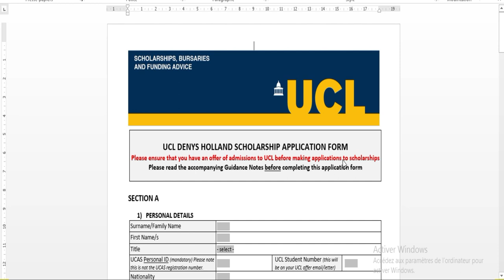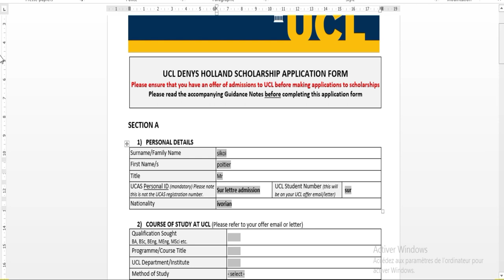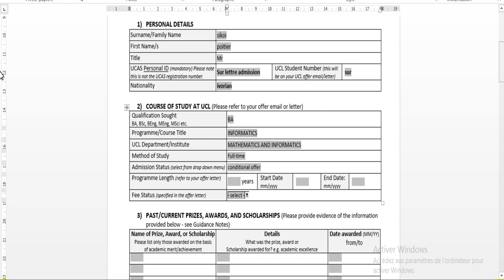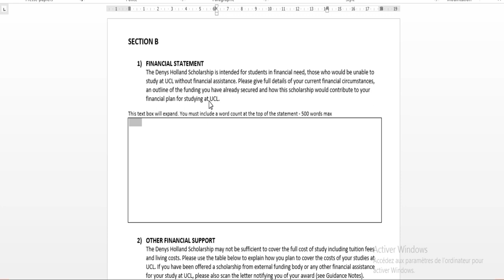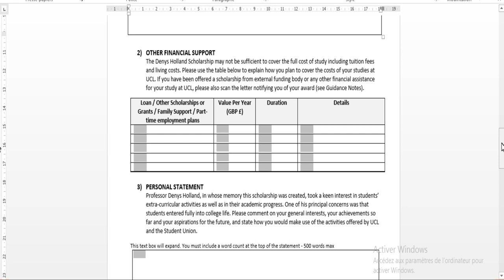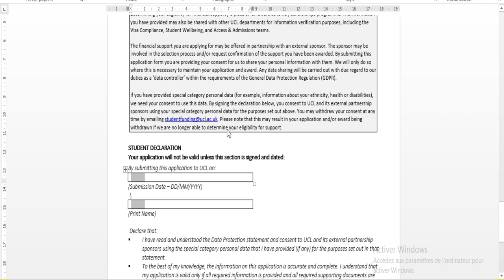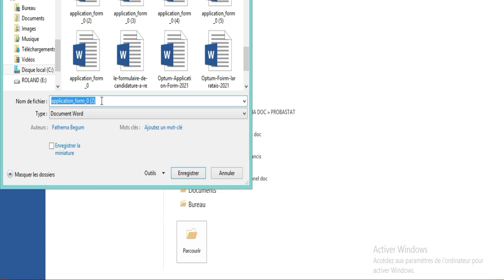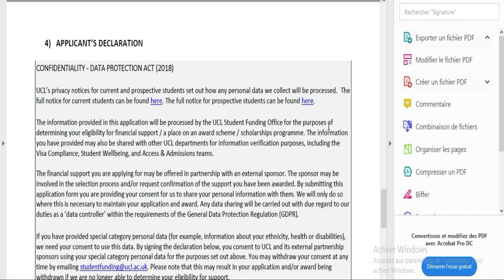BOURSE DENYS HOLLAND UNIVERSITY (lien en description)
Veuillez me contacter pour le formulaire de bourse  via whatssap
Lien pour LA LETTRE D'ADMISSION:
google: universite de ucL